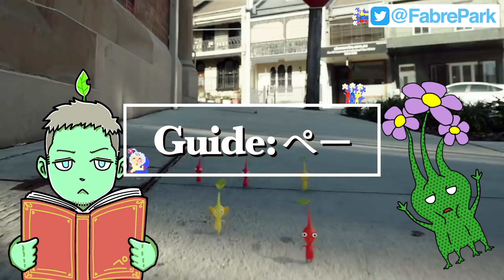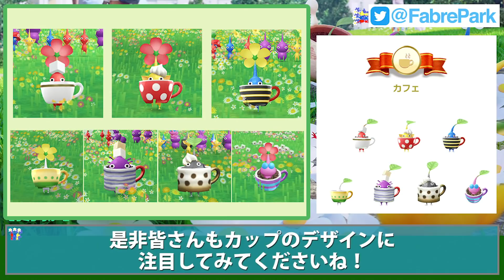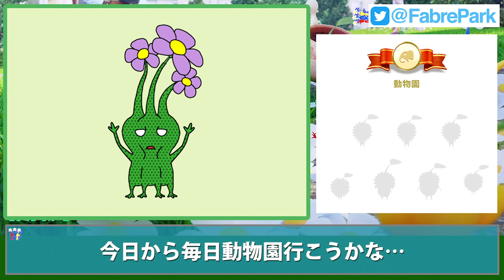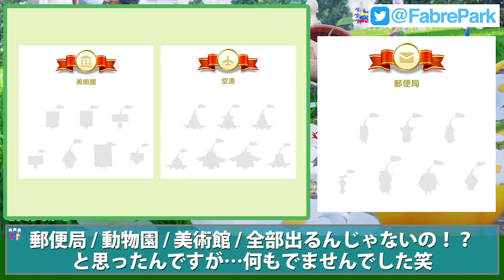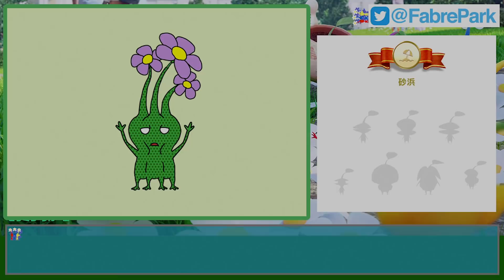ピクミンBloomに登場するデコピクミンが可愛すぎた…【デコピクミン集】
【ピクミンおすすめ動画】